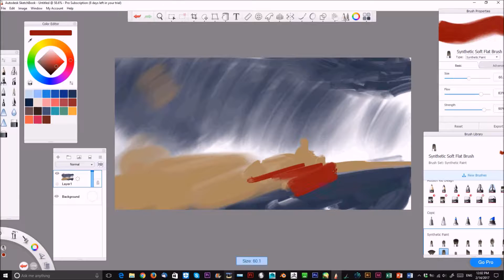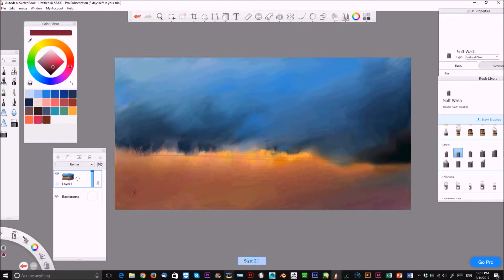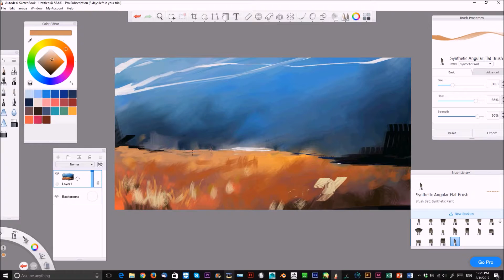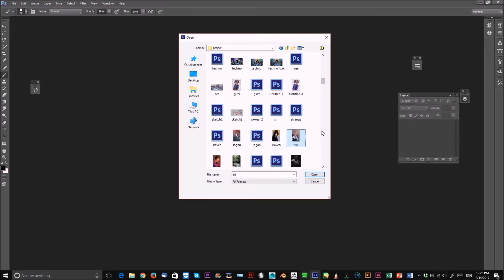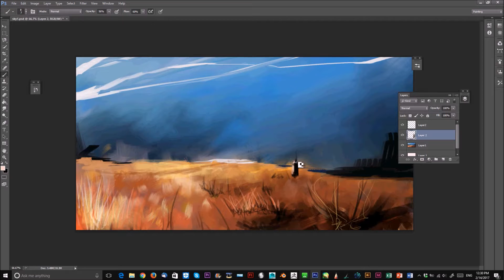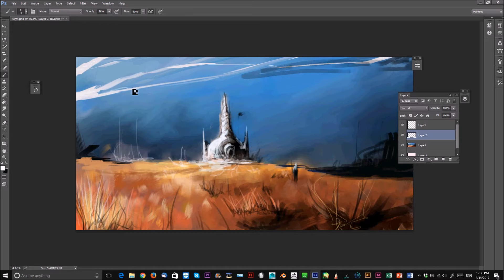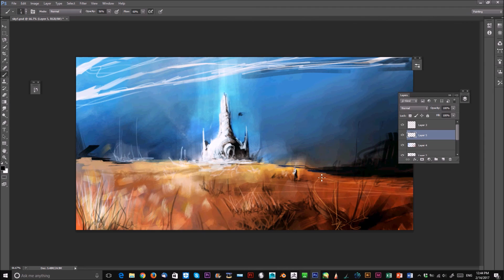landscape sketch speed paint